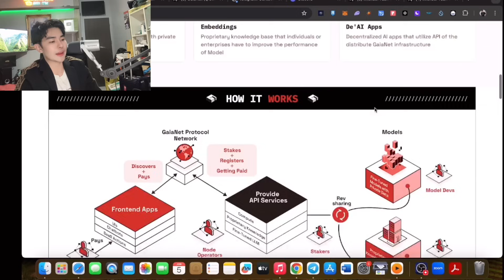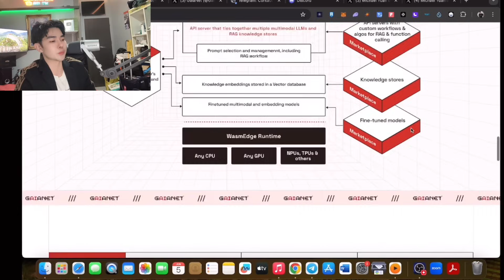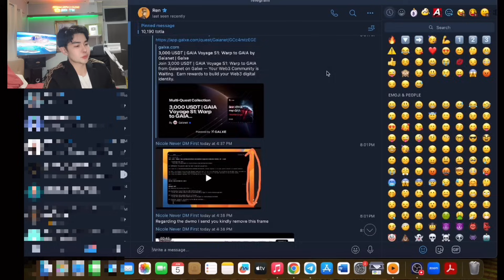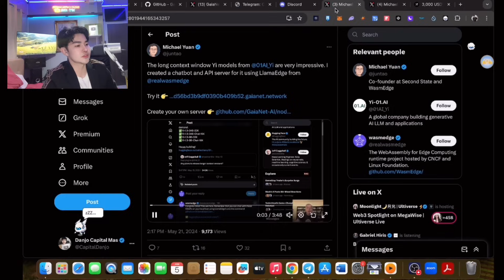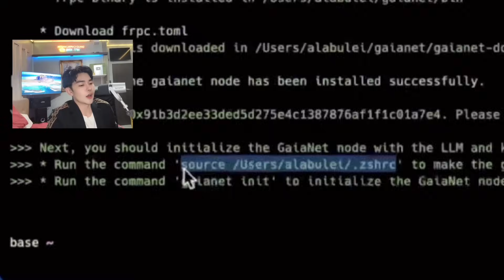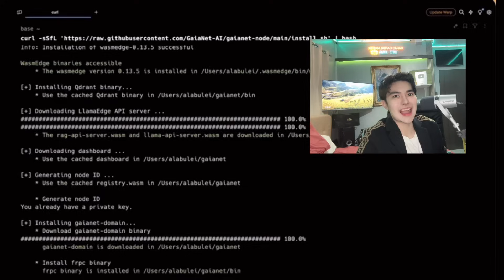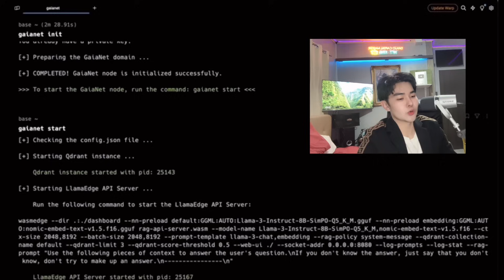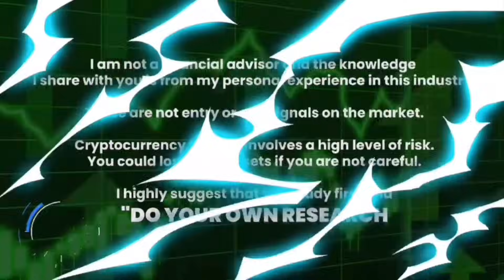GAIANET AI INSTALL NODE TUTORIAL | $3000 GALXE EVENT CRYPTO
My FB groups are private for VIP MEMBERS